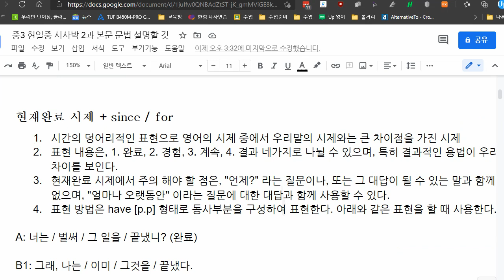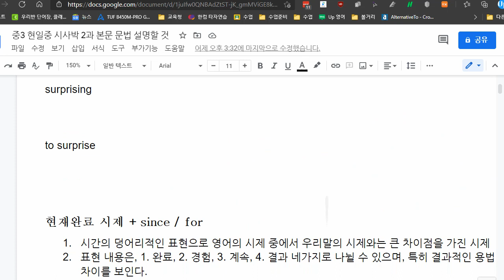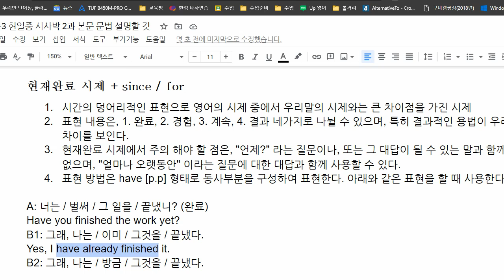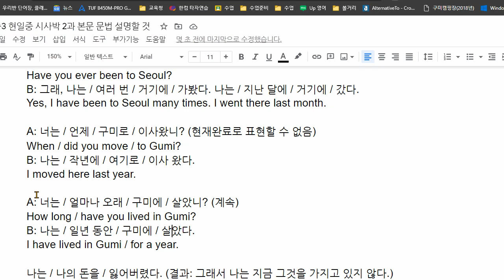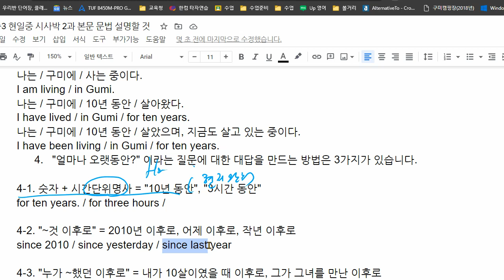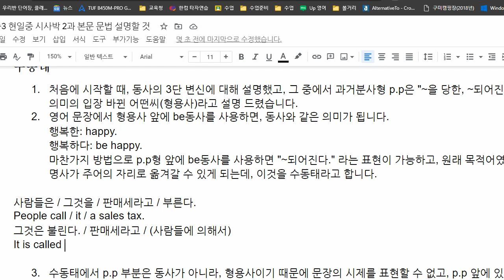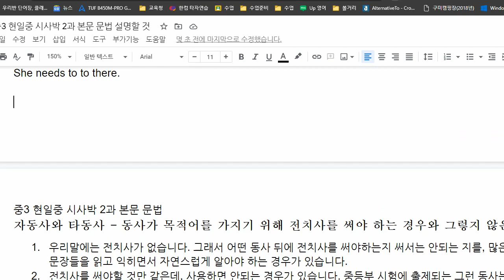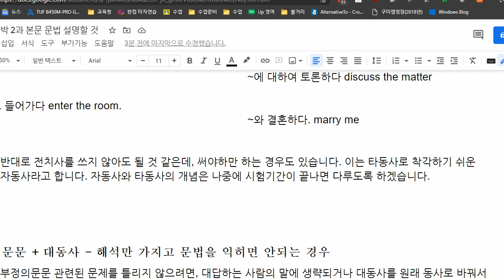중3 2021 04 10 현일중 시사박 2과 본문 문법